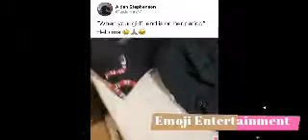Totally Random Funny Videos of Week #20 Try Not To Laugh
👉Video Name: Totally Random Funny Videos of Week #9 Try Not To Laugh

Welcome back to Emoji Entertainment, Where you can find the best, the funniest fail videos in the world. This video will contain some funny videos 2021. Enjoy the video, and comment what you like the most.
I collect videos from Tik tok, Instagram, Reddit, Tweeter
We will process it as quickly as possible !
Emoji Entertainment loves you.